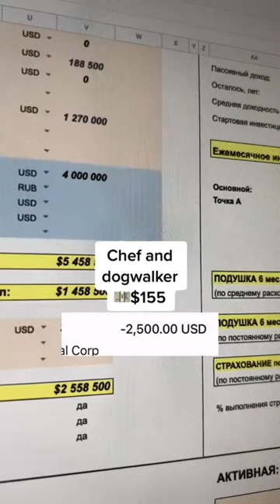Total of the day is $28 299… oopps 💀